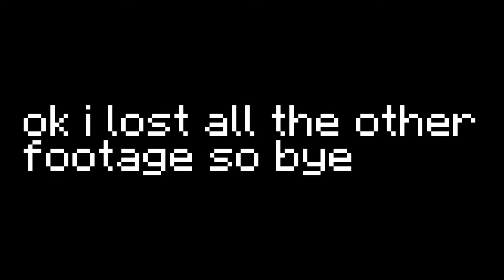Hypixel Bedwars #1 | Doubles! w/DiamondProMC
I don't do bedwars xd. So, ScreenFlow decided to derped and not record half of the gameplay, so sorry if this video was short, I will probably use Quicktime Player next time xD.